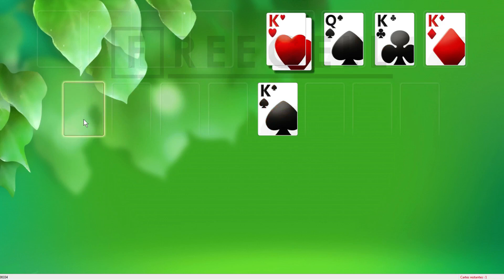Solution to freecell game #30334 in HD